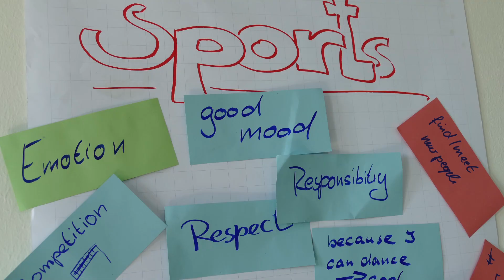Ruhrgames Youthcamp 2015